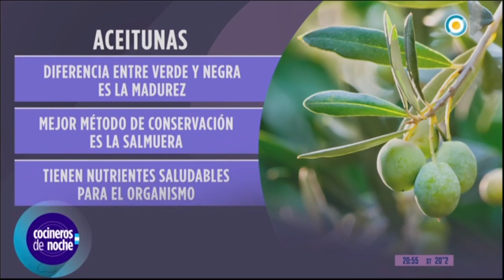TRES DATOS CURIOSOS SOBRE LAS OLIVAS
En este video te cuento tres datos curiosos sobre las olivas negras y verdes y cuáles son sus propiedades.
Un video súper práctico y fácil de entender.